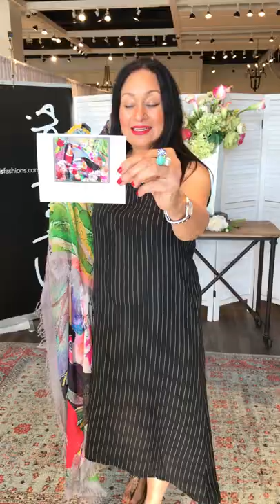Love’s Pure Light Scarves LIVE - April 6th 2021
Celebrating Style for over 40 years! We believe that a comfort driven wardrobe should be carefully selected to make you feel vibrant, modern and flatter your figure.